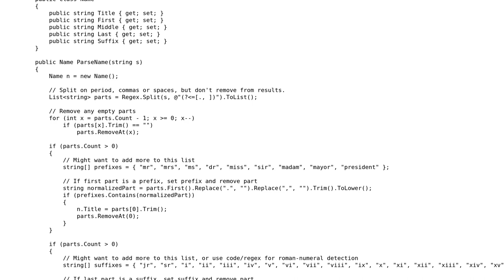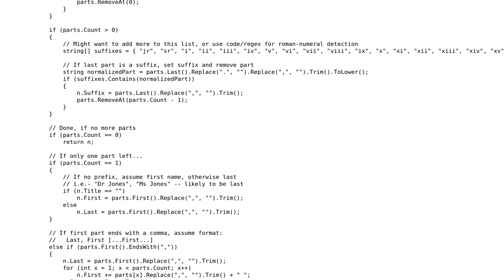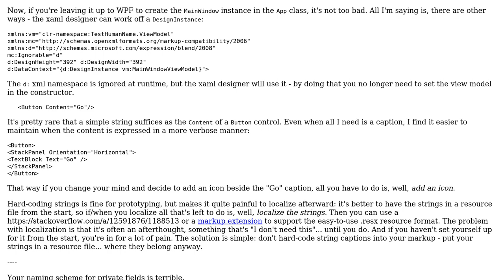Code Review: ReactiveUI And WPF - Reusing a value to update multiple properties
With thanks & praise to God, and with thanks to the many people who have made this project possible! | Content (except music & images) licensed under CC BY-SA | Music | Images & others | With thanks to user Mathieu Guindon user 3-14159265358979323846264 and the Stack Exchange Network Trademarks are property of their respective owners. You are responsible for your own actions.